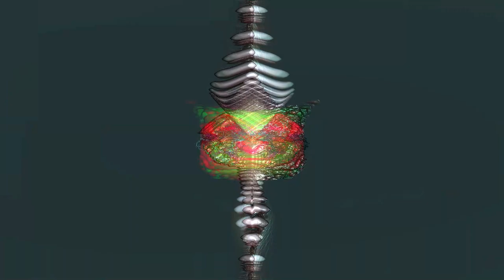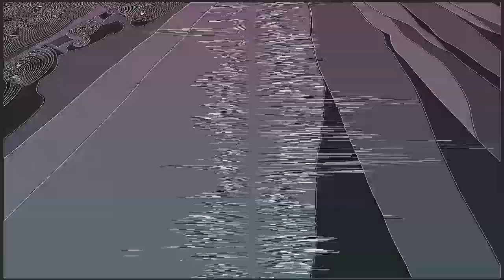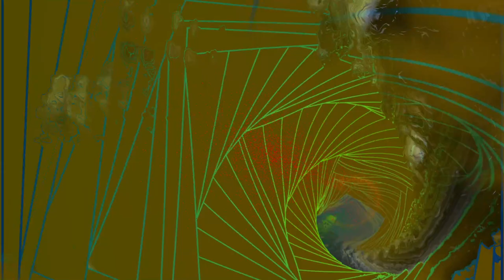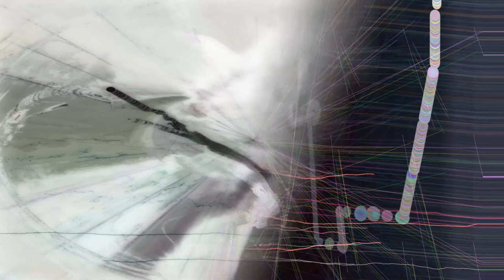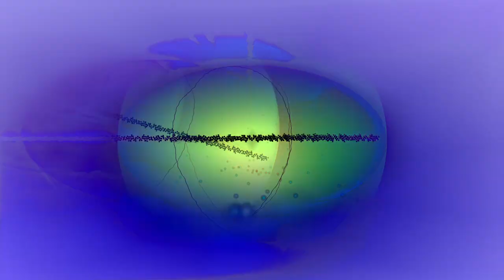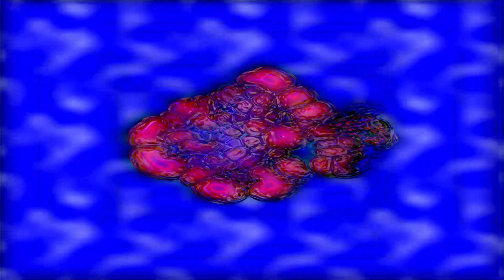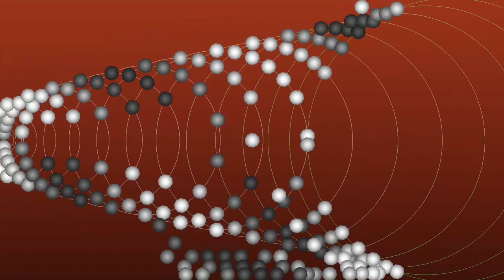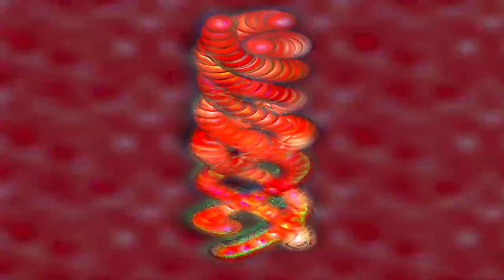[EPILEPSY WARNING] *Photosensitivity Warning*